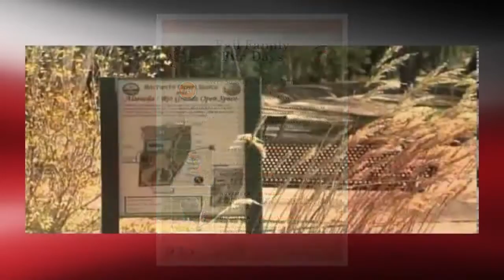ABQtoDo: Labor Day Weekend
Check out what's going on this weekend.